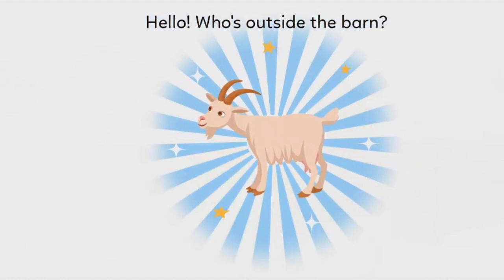Who's Outside Story for Kids